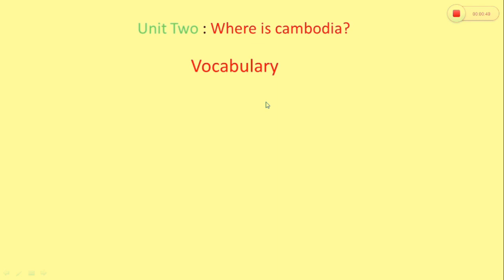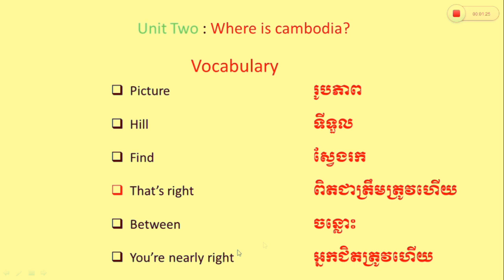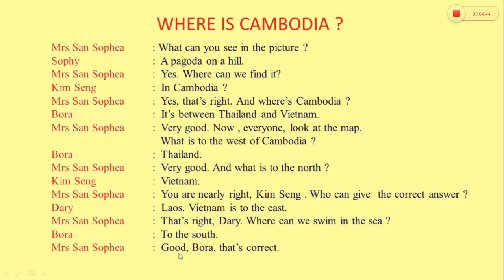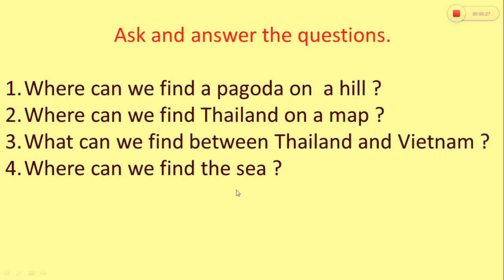UNIT TWO: Where is Cambodia ?